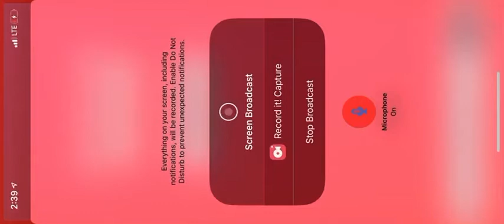My point Pleasant route trainz 2